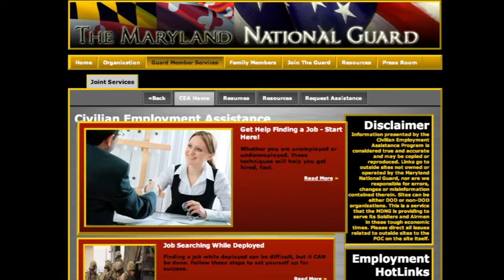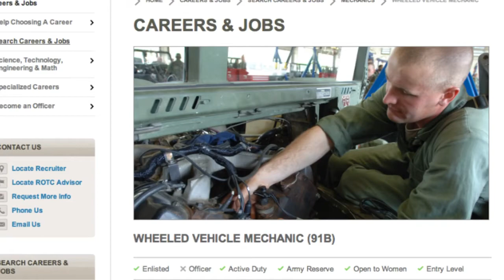Employment help for MD Guard members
The Maryland National Guard Civilian Employment Assistance Office provides a free service available to Service member and their immediate family. Michael Banks, CEA officer, works with those who are seeking employment or who would like to improve their current career situation. Typical candidates are Service members returning from deployment, however, all Guard members are encouraged to utilize the CEA's services.

After providing basic information, candidates are assigned a Guard Support Center representative.  Candidates will receive assistance with résumé writing and applying for job openings.

The CEA office is located in the Education Office on the third floor at the Fifth Regiment Armory in Baltimore. Office hours are Tuesday-Friday from 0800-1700.